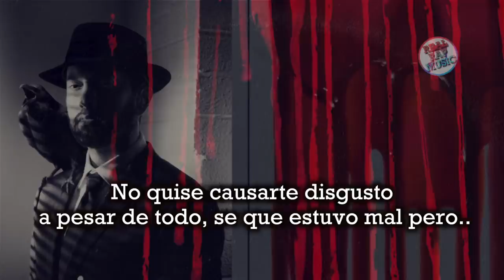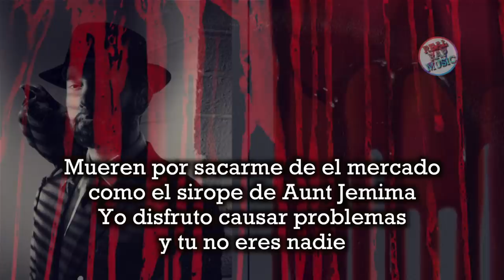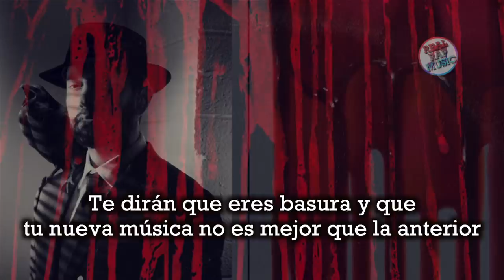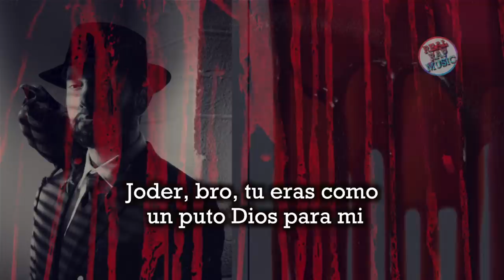Eminem - Zeus - Subtítulos en Español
She says I am trash, but she listens to Tekashi (Damn)
Bitch, you lost me (Yeah)
Fair weather, wishy-washy
She thinks machine washed me (What?)
Swear to God, man, her favorite rapper wish he crossed me (Yeah)
I love conflict, got a obnoxious (What?) subconscious (Yeah)
I'm afraid to unlock it (Nah)
Keep those monsters in the closet
I'm what an idiotic savant is
But I've been throwin' down gauntlets since that underground ruckus (Yeah)
Where I planted my roots (What? Yeah)
That's how I had a whole planet that roots for me
As in the group, and no one thinks dark as I think (Nah)
So, imagine the havoc these black thoughts are to wreak
As in Trotter, I keep slaughterin' beats
Shout out to beat miners and T-minus
But, me, long as I re-promise to be honest
And wholeheartedly, apologies, Rihanna
For that song that leaked, I'm sorry, Ri
It wasn't meant to cause you grief
Regardless, it was wrong of me
But—

[Chorus: White Gold]
I be on my own (Yeah)
Head up in the clouds like Zeus
When they say, "You ain't the G.O.A.T."
I come down like, "Ooh"
But I got my head in the clouds like Zeus
Swear, I could see the game from a bird's eye view (Ay)
Bitch, you talkin' to a rap god (Ay)
Girl, you talkin' to a monsta (Ay)
You could give your whole damn life to the music thing
They gon' turn around like they don't love you
(Yeah)

They woke a giant up
So, when I get back on the feet, don't wonder why, nah
Fuck is my head in the clouds (Nah)
G5, with the stewardess, gettin' head in the clouds
Mile-high club (Why?)
I give a flying fuck (No)
Punch-line, I'm just tryin' to survive in this climate of vaginas (Bitch)
They dyin' to cancel my ass, like Aunt Jemima
Syrup, I'm a shit-stirrer, you're a dime-a
Dozen said I couldn't do it
Hit Europe, kick the door and put a foot through it (Uh)
Like a stirrup (Stirrup)
Used to have to sit and watch them bills pile up (Yeah)
Now, I just sit back and watch them bills pile up (Huh)

[Chorus: White Gold]
I be on my own (Yeah, whoo)
They gon' turn around—

I seen them come and go
I've seen the hugest-hugest debuts
I've had a great view to see the-see the game through
And, Drake, they're gonna turn on you-you one day too-too
And the more you win, the sooner-sooner they do
They'll be calling you a trash bin
Sayin' that your new one isn't better than your last 'n'
Even if it is, once they start to turn their backs
They ain't never comin' back 'n'
They did it to Chance
Next they'll be mentionin' Future in the past tense (Yeah)
Or sayin' "Adios" to Migos
I ain't dissin', I'm just tryna keep this shit a C-note (Yeah)
Same people been tryna do this shit to me, so
I call them peep-hole
Because they're so easy to see through 'em
But a fighter's all I knew how to be
I got the shit beat outta me (Yeah)
Tripped and fell and blew out a knew
Popped it back in and hopped up like, "Fuck it"
Best two outta three, yeah
Man, I gotta be doin' (What?) somethin' right
I got eleven years of sobriety (Yeah)
So, the only bottom I'ma be hittin' is if it's sodomy
Weighed 'em and you would think that somebody handed a saw to me
How I'm choppin' these bars
They keep wantin' me to rap responsibly
When I'm constantly passin' the buck, like the fuckin' Dollar Tree
But I'ma always remind you that I came from poverty
Black people saved my life from the dark and Deshawn
And all that we want is racial equality
R.I.P. Laquan McDonald, Trayvon, and Breonna
Atatiana, Rayshard, and Dominique
Eric Garner and Rodney King
No, we can't get along till these white motherfuckin' cops
Who keep murderin' Blacks are off the streets
And, as far as squashin' beef, I'm used to people knockin' me
But, just not in my camp
I'm diplomatic, 'cause I'm tryna be—
Last thing I need is Snoop—doggin' me
Man, dog, you was like a (Yeah) damn god to me
Man, not really (Haha)
I had "dog" backwards
But I'm startin' to think, all these people takin' shots at me
Shit, it's no wonder
(I be on my)